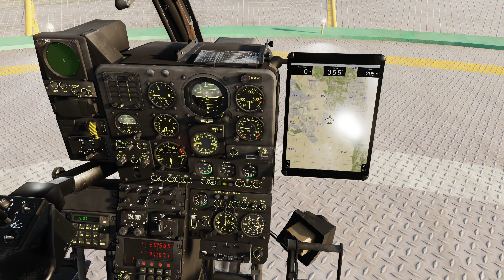[DCS: SA342] 退役フライトシマーのフライトログ 366 ガゼルでオートホバーが入らなくなった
たしかオートホバーボタンで良かったよな。
ほぼ静止してるのにオートホバーボタンおすと、ゆらゆら揺れてオートホバー入らなくなったんだが。
ラダーかなり右に振ってるので、これTrimで中央位置にしないと入らないんだろうか？
ガゼルってTrimmerあったっけか？
まぁアパッチが出た今、ガゼルほとんど乗らねーからいっかw
でも、手動操作状態でもピタって止まれるVirpilさいこーって感じ。